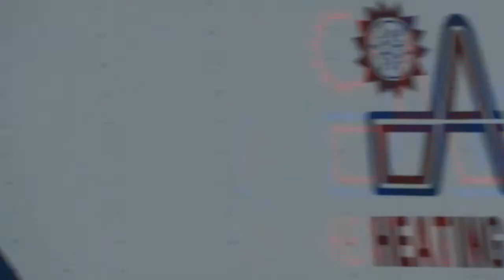F-16 etc. NAS Fort Worth April 30 2012